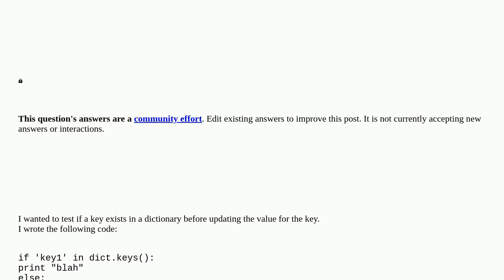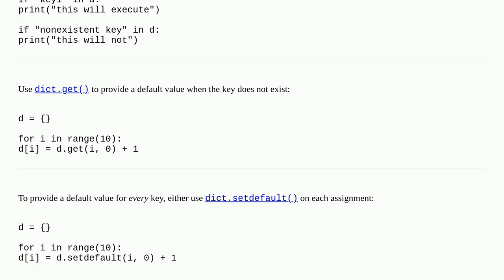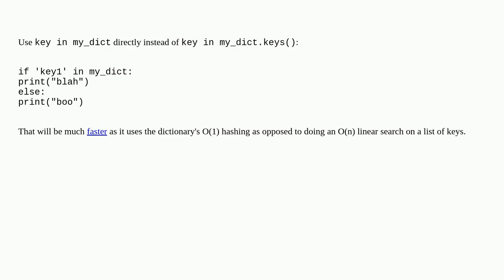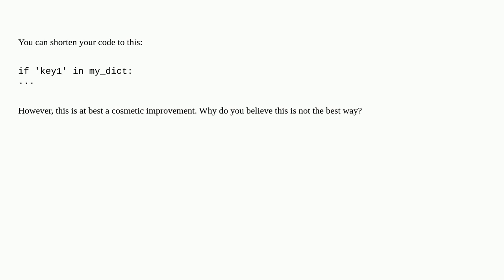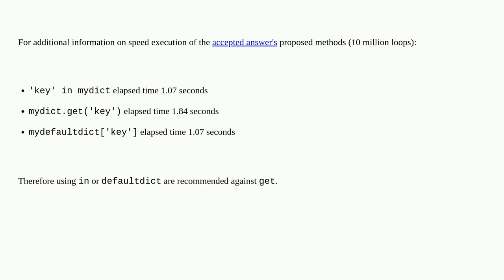Check if a given key already exists in a dictionary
A special thanks goes out to the community

  dictionary python